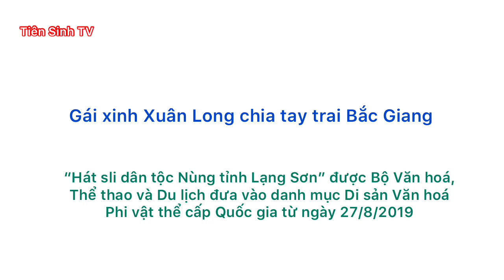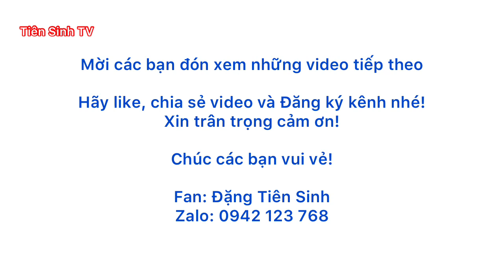Gái đẹp Xuân Long chia tay trai Bắc Giang | Tiên Sinh TV